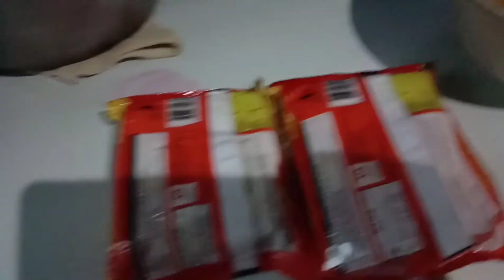PAANO GAWIN ANG TORTANG ITLOG NA MAY LUCKY ME NOODLES ( Vhecee Rocabo )